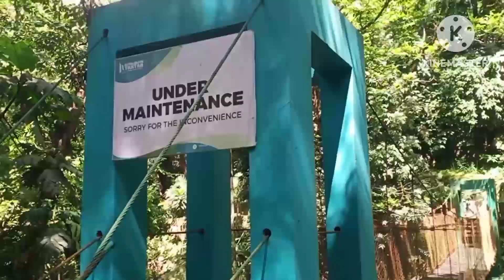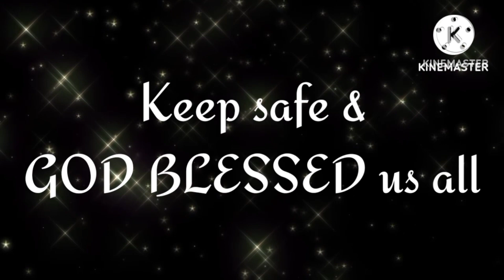A place that you can have fun and adventure